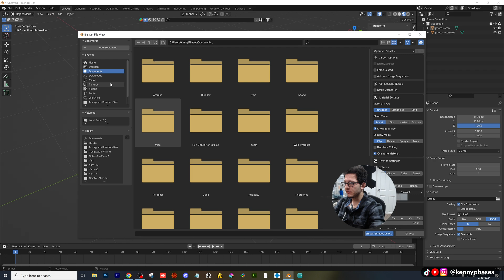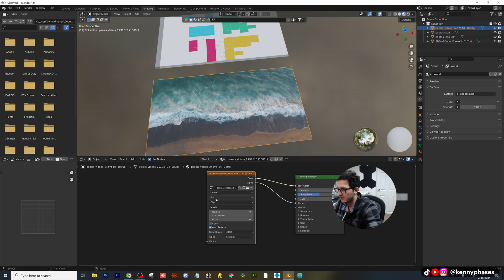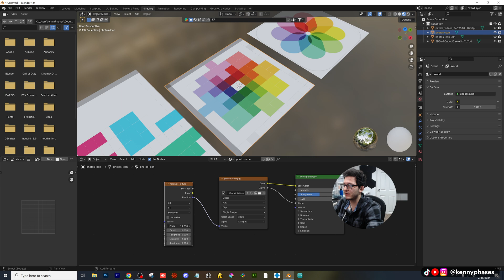Pixelate any Image in Blender 3D!